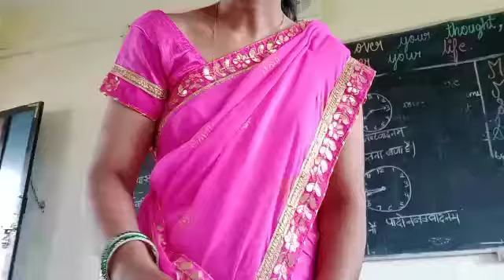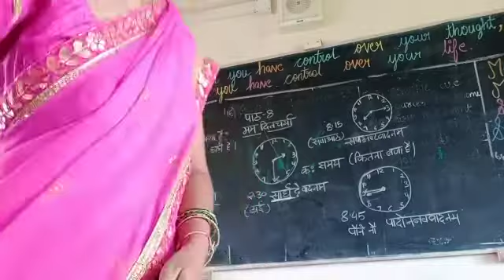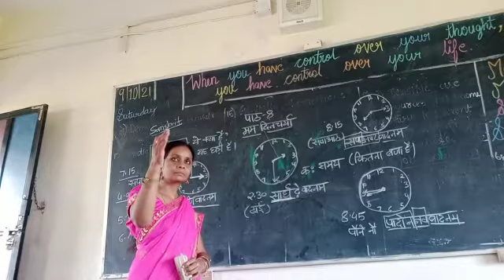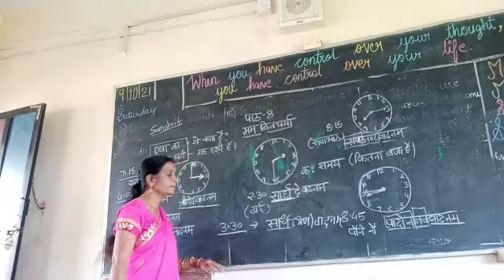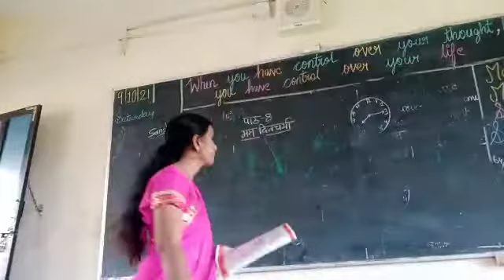class 8th sanskrit Lessons 8 samay